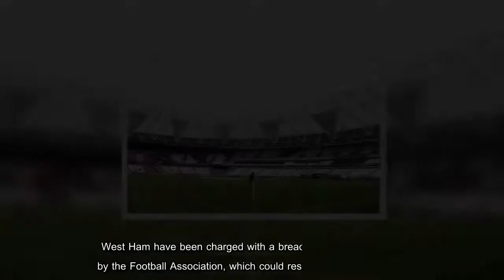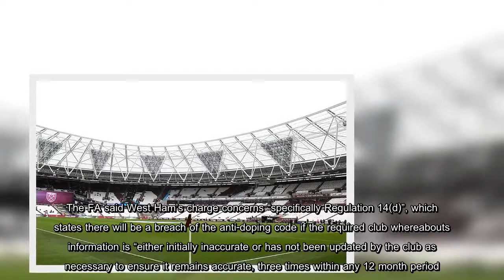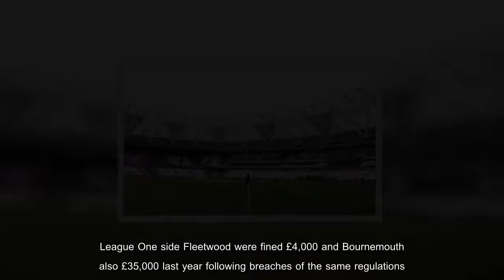West Ham blame `administrative oversights´ for...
West Ham have been charged with a breach of anti-doping rules by the Football Association, which could result in a substantial fine.The FA said the Premier League club were alleged to have “failed to ensure its ‘club whereabouts’ information was accurate on three occasions within 12 months”.Clubs are required to keep the FA informed of the location of their players in order to facilitate drug-testing.West Ham have until February 27 to respond, and say “administrative oversights” are behind the charge, rather than any offence by a player.There is more drug-testing in football this season than ever before, which means there are more opportunities for players to be tested.Regulation 14 of the FA’s anti-doping-regulations for 2017-18 is titled ‘Club whereabouts information’ – which includes details such as training dates, start and finish times of training and where the sessions will be taking place.Information on a home address or where the player “regularly resides overnight” must also be supplied.The FA said West Ham’s charge concerns “specifically Regulation 14(d)”, which states there will be a breach of the anti-doping code if the required club whereabouts information is “either initially inaccurate or has not been updated by the club as necessary to ensure it remains accurate, three times within any 12 month period.” West Ham issued a statement to clarify the club’s position following the FA charge.“The breach relates to administrative oversights on the FA’s whereabouts system, for example a player’s address had been registered and the house number digits transposed, and the club will be responding to the FA in due course,” a West Ham spokesman said on the club’s official website.“We would like to make it clear that the breach is a club administrative matter and does not concern any of our players.” Should the charge be upheld, the matter would be dealt with by an independent regulatory commission.In February 2017, Manchester City were fined £35,000 after accepting a charge of breaching the FA’s anti-doping rules when failing to ensure their ‘club whereabouts’ information was accurate.League One side Fleetwood were fined £4,000 and Bournemouth also £35,000 last year following breaches of the same regulations.